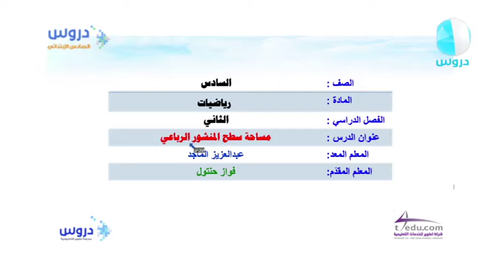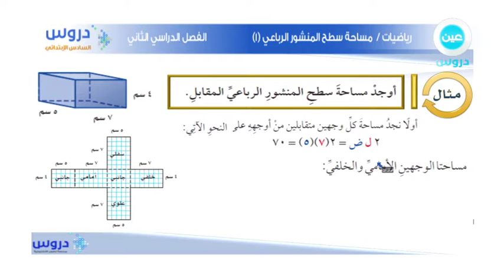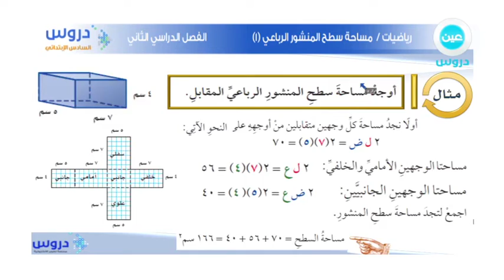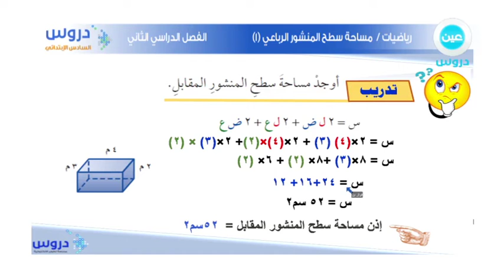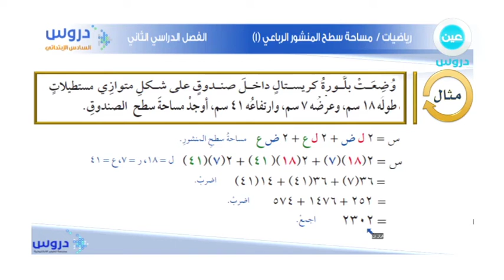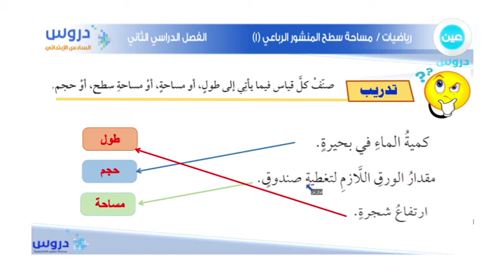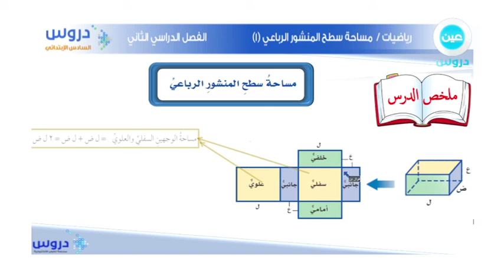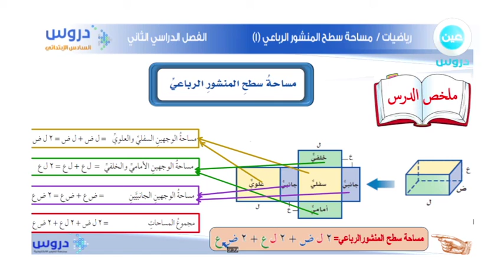السادس الابتدائي | الفصل الدراسي الثاني | رياضيات | مساحة سطح المنشور الرباعي